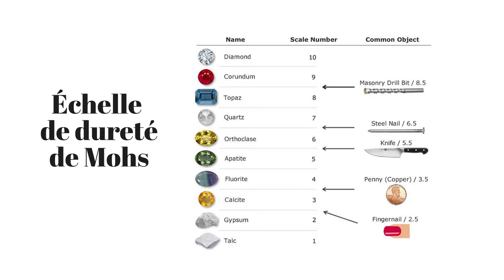LES PIERRES PRÉCIEUSES! La différence entre la DURETÉ et la SOLIDITÉ par Victor de Ruby Mardi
Introduction à la gemmologie; la différence entre la dureté et la solidité des pierres précieuses.
Boutique Ruby Mardi est un atelier de création de bijoux sur mesure et galerie de designers de bijoux canadiens, basé à Montréal dans le Petite Italie.
Nous sommes spécialisés dans les pierres précieuses de couleurs et les diamants. La compréhension des pierres, métaux et du processus sont indispensable lors du processus de création.
Victor, copropriétaire de la boutique et créateur de bijoux, vous présente cette vidéo.